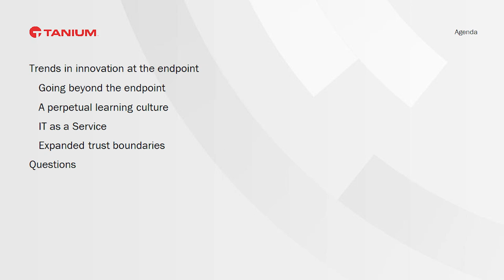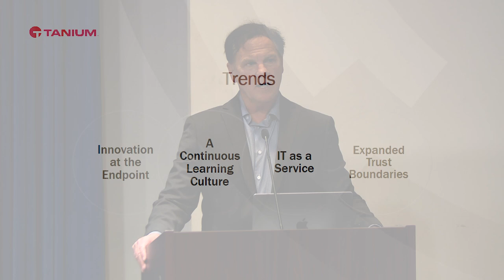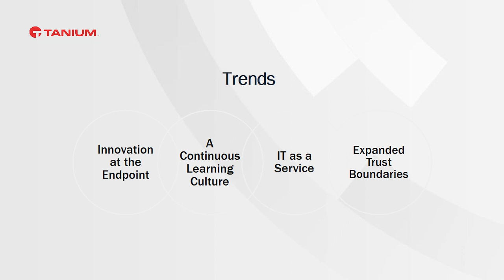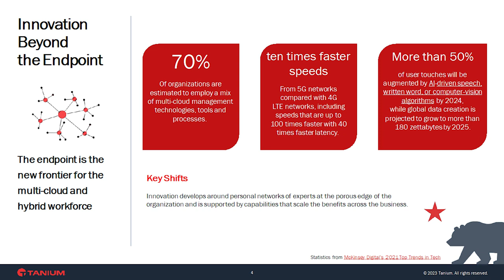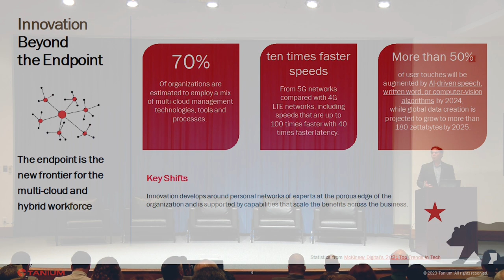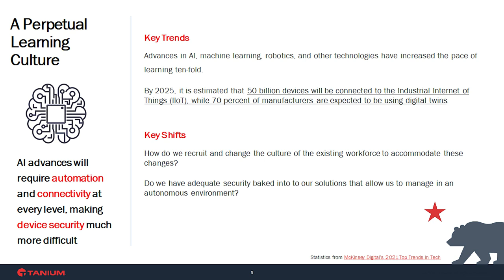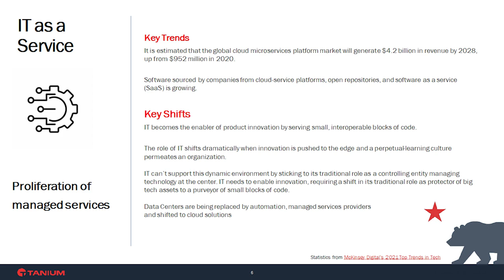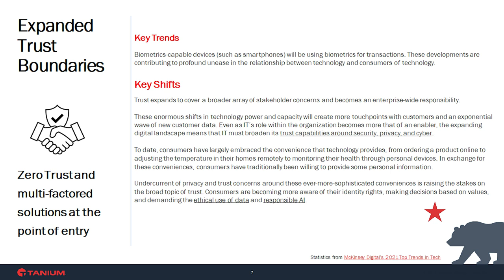Chris Cruz Speaks at TechCA Forum on Emerging Technologies - 12/7/23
Technology veteran Chris Cruz presented at the Forum on Emerging Technologies on December 7, 2023, where he discussed topics such as trends in innovation, a perpetual learning culture, IT as a service, and advances in AI, machine learning, and other technologies.   Cruz, who served as Deputy State CIO and currently is the Public Sector CIO for Tanium, gave a lighting talk among the other presenters at the half-day forum hosted by TechCA, publisher of the govreport.